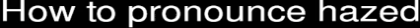How to pronounce hazed